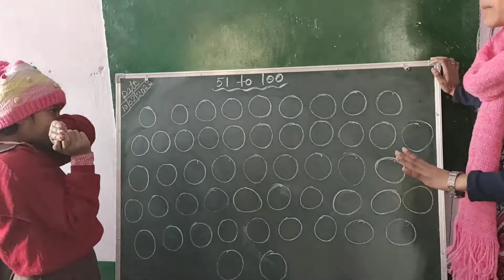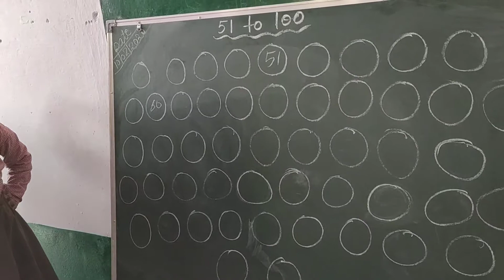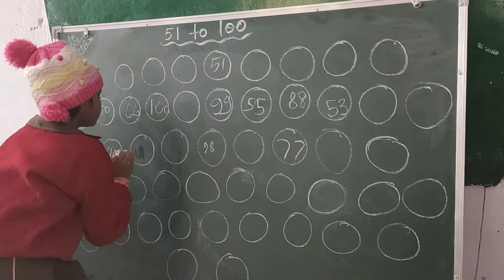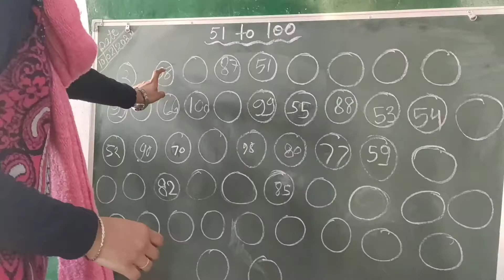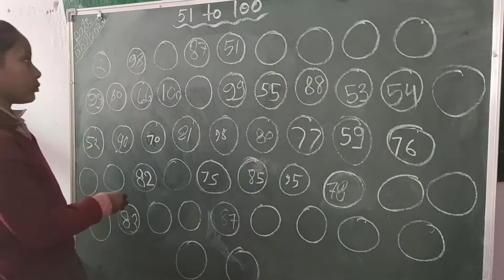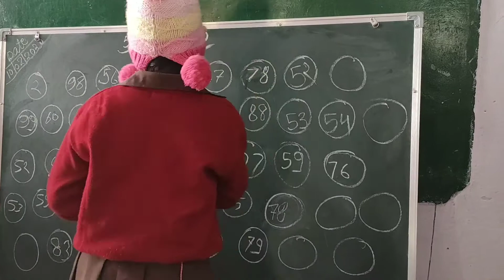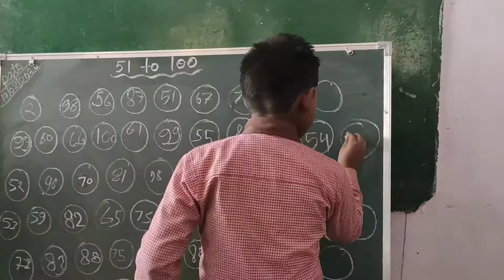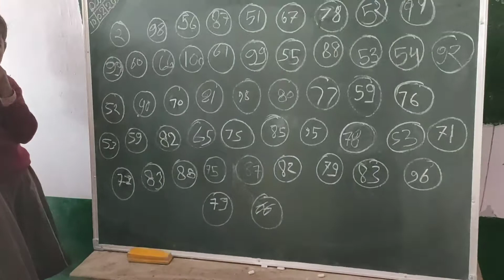artijindal# joyfull activity for students to teach counting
इस गतिविधि के माध्यम से बच्चों को 51 से 100 तक की गिनती सिखाई और पहचान कराई गई।